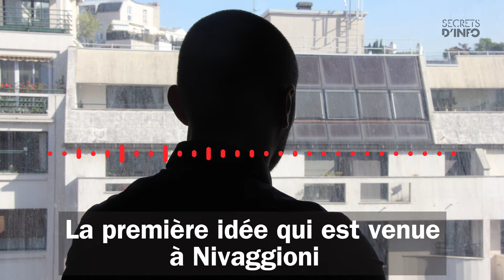Qui a donné Yvan Colonna ?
Le repenti de la mafia Corse Claude Chossat fait des révélations sur deux années au service de la Brise de mer : il livre les noms de ceux qui ont révélé la cachette d’Yvan Colonna, condamné pour le meurtre du préfet Erignac.

Programme radio hebdomadaire diffusé chaque samedi à 13h20 sur France Inter.
A podcaster,  réécouter et lire intégralement